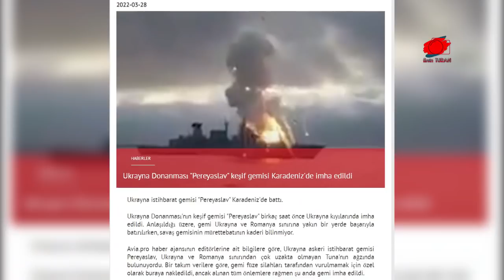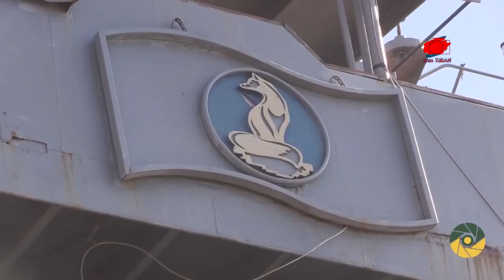RUSYA’YA SÜRÜ SİHA SALDIRISI | UKRAYNA’DA TÜRK GEMİSİNE BASKIN | UKRAYNA İSTİHBARAT GEMİSİ VURULDU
Ukrayna Silahlı Kuvvetleri tarafından işgalci Rus ordusuna 18 insansız hava aracıyla aynı anda sürü İHA saldırısı gerçekleştirildiği kaydedildi.